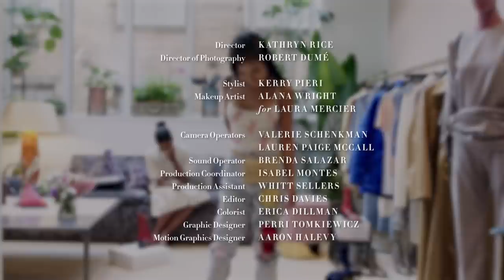Jhené Aiko Shops for the Perfect Pair of Heels | Heel Hunters | Harper's BAZAAR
"I would walk on stilts if I could," says Jhené Aiko about her love of high heels. The five-foot-two-inch singer-songwriter met up with BAZAAR.com's Senior Fashion Editor Chrissy Rutherford for a day of heel hunting at The Webster. The downtown boutique is five floors of fashion heaven in the heart of SoHo, curating the chicest looks from Celine, Chloe, Gucci, and many more. The game plan? A new pair of shoes for an appearance at the chic women's club, The Wing.